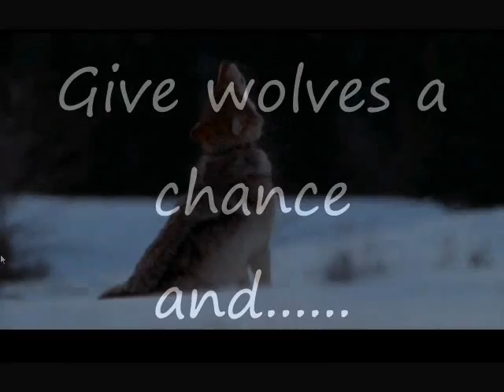Wolf Country Trailer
THIS IS NOT A REAL MOVIE just to get that straight.I want you to see that wolves are more than meat but a fantastic, beautiful, magnificent creature living in a peacful world.Humans want to destroy that.Dont hunt wolves.Instead look into the eyes of a wolf.God bless wolves